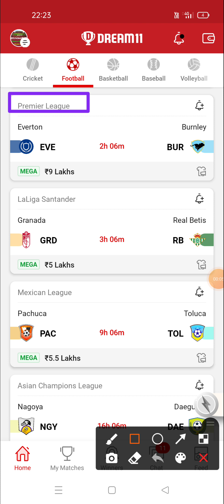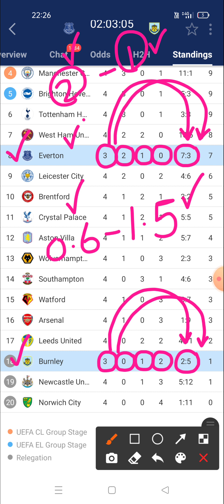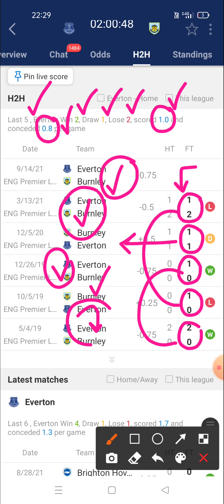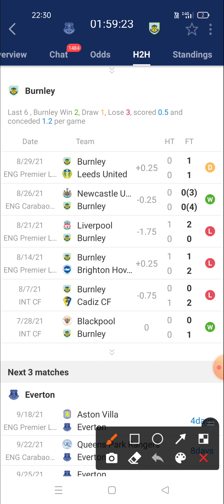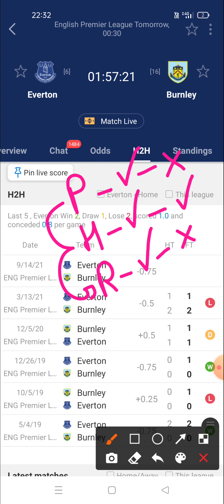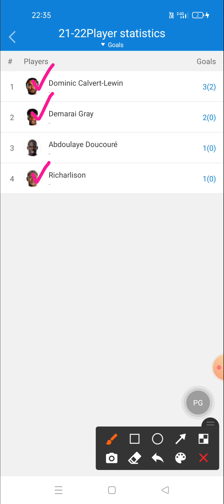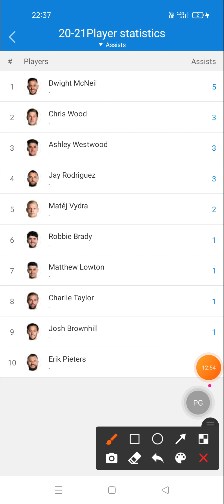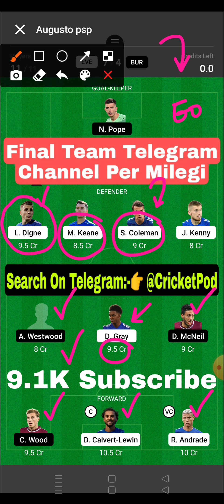EVE vs BUR Dream11 | Everton vs Burnley Dream11 Prediction | Premier League Dream11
Prediction football
Prediction dream 11 team for today's match
Prediction
Prediction 2020
Prediction 2021

Dream football
Dream11

1. This analysis is based on my Understanding, knowledge and instinct .While selecting your team, consider the points mentioned and make your own decision.
2.Dream11 takes great care to comply with all central and state legislation in India to ensure that users are fully protected. Every contest on platform is carefully designed to comply with applicable statutes and regulations in India. Dream11 constitutes a 'game of mere skill', which makes the Dream11 game exempt from the provisions of the Public Gambling Act, 1867 (PGA). Dream11 is a legitimate business activity protected under Article 19(1)(g) of the Constitution of India

2. The prediction shown in the videos are my thoughts and thinking based on my experience and you are not force to adapt the same and you are free to predict your own.

3. This game involves an element of financial risk and maybe addictive.  Please play responsible and at your own risk.